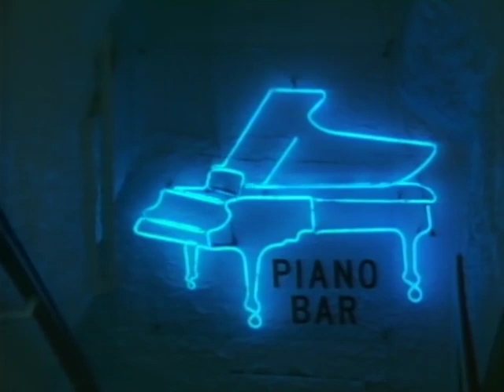Billy Joel - Piano Man: Musicless Music Video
I took it upon myself to remove the music from Billy Joel's Piano Man.

Made for Stephen Barden's Advanced Sound Editing and Foley class at Sheridan College.